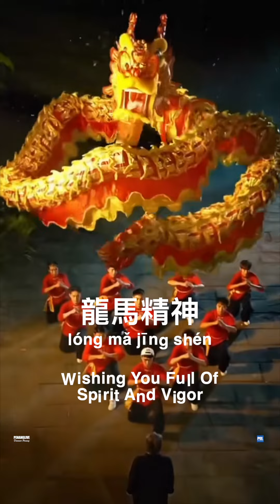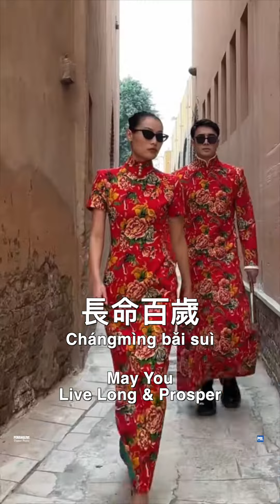CNY 2024 DRAGON PGL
15 Auspicious Greetings for every CNY day!
新年15个吉祥祝福！
Huat arr…!!!